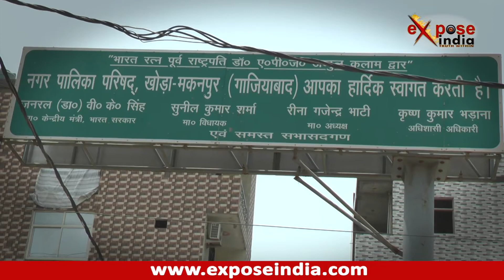गाज़ियाबाद की इस सड़क की चर्चा पूरे शहर में है !